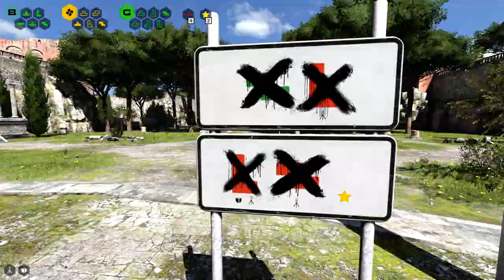The Talos Principle (Talos İlkesi) I Türkçe I Bölüm #5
The Talos Principle, ilk olarak 11 Aralık 2014'te piyasaya sürülen, yapımcısı Croteam, yayımcısı Devolver Digital olan, tek oyunculu bir bulmaca oyunudur. Alıntı : Vikipedi
İlk piyasaya sürülme tarihi: 11 Aralık 2014
Mod: Tek oyunculu oyun
Geliştirici: Croteam
Tür: Bulmaca oyunu
Platformlar: PlayStation 4, Xbox One, Android, iOS, Microsoft Windows, Linux, Mac OS, macOS
Yazarlar: Tom Jubert, Jonas Kyratzes